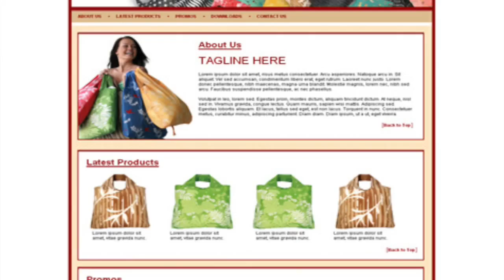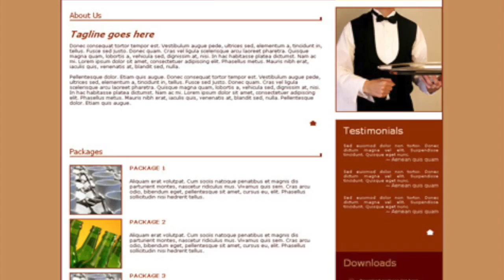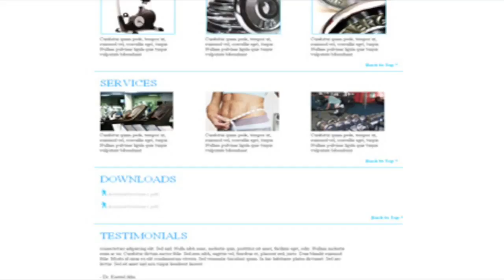EYP 42Templates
I've develop 42 Templates from EYP, under Kestrel DDM Inc..